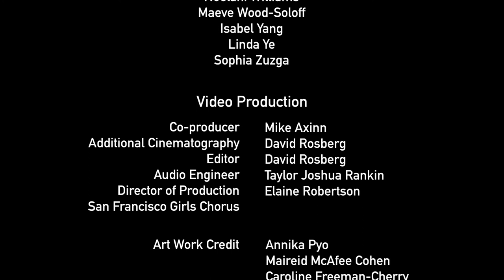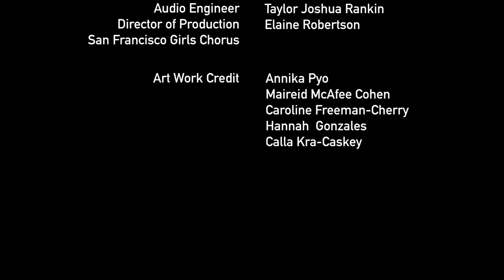Following Juditha: The Journey of a Warrior Woman (Excerpts from Juditha Triumphans Antonio Vivaldi)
San Francisco Girls Chorus
Valérie Sainte-Agathe, Artistic Director

Ars Minerva
Céline Ricci, Artistic Director

Corey Jamason, harpsichord & piano
Céline Ricci, Stage Director

Mike Axinn, co-producer
David Rosberg, editor and additional cinematography